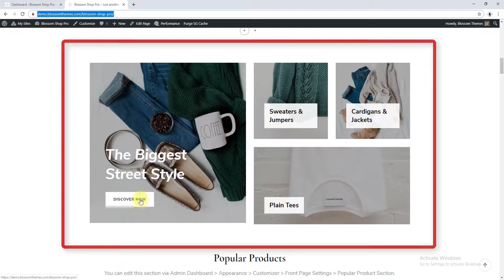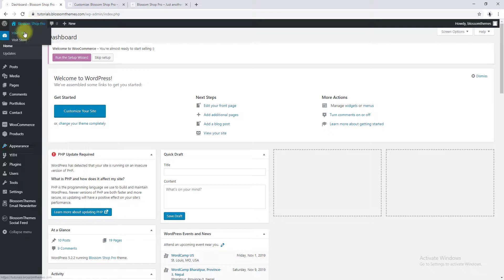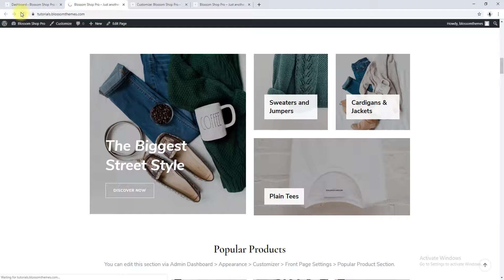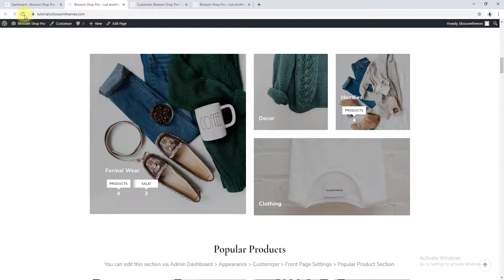How to Configure Featured Section | Blossom Shop Pro WordPress Theme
This video shows you how to configure featured section in Blossom Shop Pro WordPress Theme.